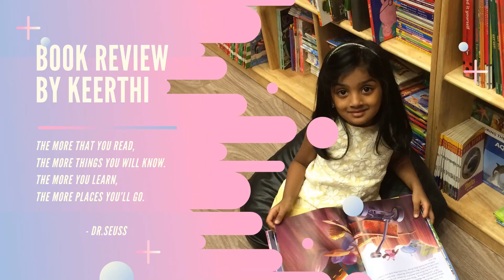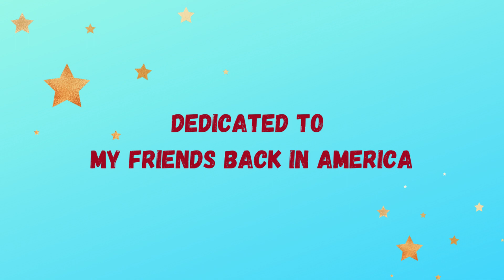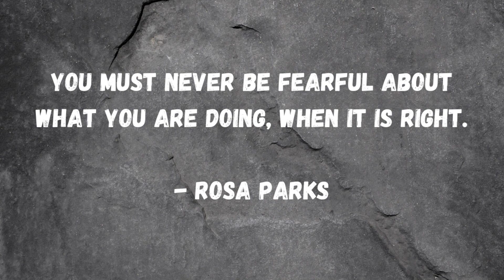American As Paneer Pie By Supriya Kelkar | Kids Book Review | Young Adult Fiction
Review of American as Paneer Pie written by Supriya Kelkar by Booktuber Keerthi Lakshmi Narayanan. This book emphasizes on respecting the differences and standing up for what is right.. Must read for all the kids who live in multi cultural and diverse environment